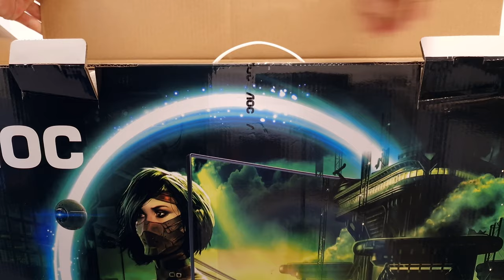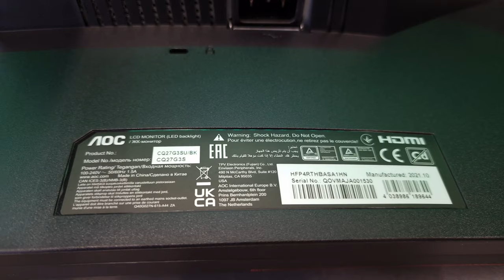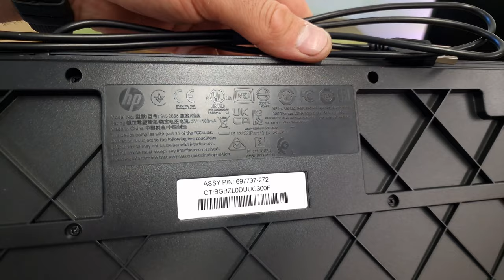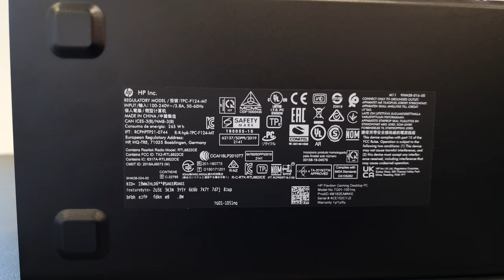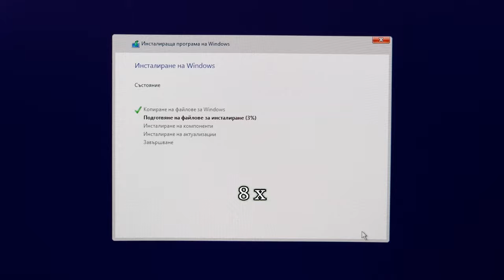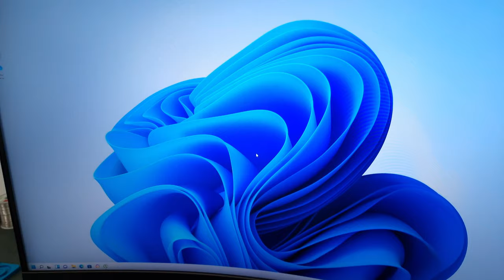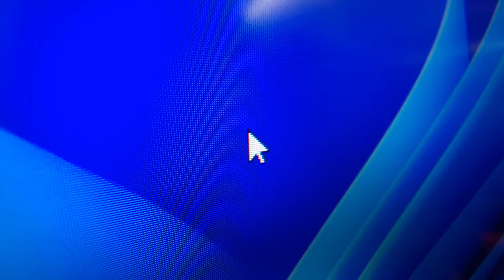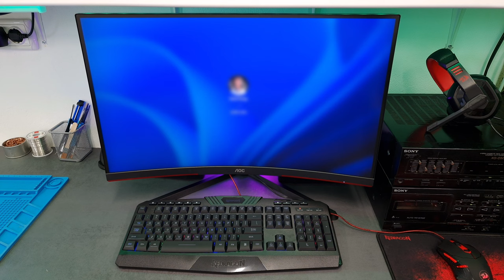My new Video editing PC Setup Gaming HP Pavilion & AOC 27" Curved WQHD 2560 x 1440 165Hz 1ms Monitor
My Dream Workshop Garage - Transforming an old room into a Man Cave with using Parkside Tools

🔥Gaming HP Pavilion Shadow Black🔥

📌 CPU
AMD Ryzen™ 7 4700G 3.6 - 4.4GHz
8 Core 16 Threads 7nm 12 MB Cache

📌 RAM
SK hynix 16GB DDR4 3200MHz

📌 SSD
intel NVMe 512GB SSD PCI Express M.2

📌 HDD
Seagate 1TB HDD 7200 rpm SATA 3

📌 GPU
nVidia GeForce GTX 1660 Super 6GB GDDR6
1 x Display Port
1 x DVI-D
1 x HDMI 2.0

📌 Main Board
Socket: AM4
Chipset: AMD Promontory B550A

📌 Rear panel ports
2 x USB 2.0
2 x USB 3.1
3 x Audio jack
1 x Gigabit LAN

📌 Front panel ports
1 x Type-C PD
4 × USB 3.1
1 x Combined Headphone jack

📌 Power Supply mini-ITX 310W

📌 Monitor
Gaming AOC 27", LED VA Curved
WQHD 2560 x 1440, 165Hz, 1ms
DisplayPort, FreeSync Premium, Vesa
Black/Red, CQ27G3SU/BK

📌 Ports
2 x HDMI 2.0
1 x Display Port 1.2
1 x 3.5mm jack
3 x USB 3.1
1 х USB 3.1 (Fast Charging Port)

📌 Keyboard
Gaming Redragon S101-BA 4 in 1
1 x RGB Keyboard
1 x Gaming Mouse
1 x Gaming Headphones
1 х Mouse Pad

0:00 - Intro
1:53 - Monitor Specifications
4:43 - 4 in 1 Keyboard review
8:11 - Unboxing PC Configuration
9:46 - Computer Specifications
10:13 - Box review
11:08 - Box Inside view
11:51 - 1'st Run
13:10 - Monitor viewing angle
14:07 - Startup speed
14:44 - ReStart speed